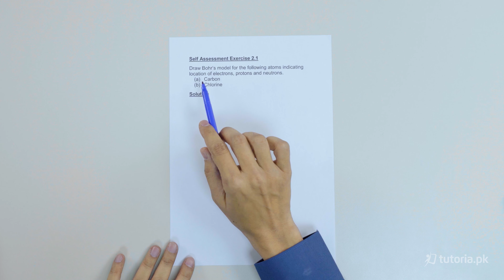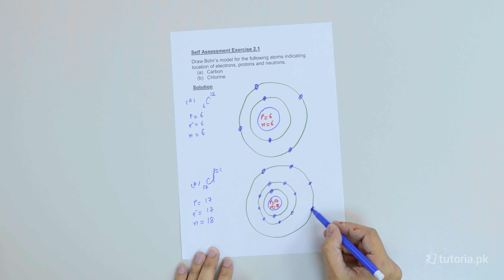Chemistry Class 9 | Chapter 2 | Topic 3 | Self Assessment | Exercise 1 | in urdu | tutoria.pk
Learn the complete Structure of atoms class 9 here!

This covers everything you need to know about structure of atoms, Its Theories and Experiments, The Planetary Model of an Atom, Properties of isotopes of Chlorine and much more

We will help you prepare for the chemistry class 9 exam by providing an overview of Structure of atoms. Start learning now!

In this video, you will study Chemistry Grade 9 Chapter 2 Topic 3 "Self Assessment | Exercise 1" by instructor Muhammad Abdullah Khan.